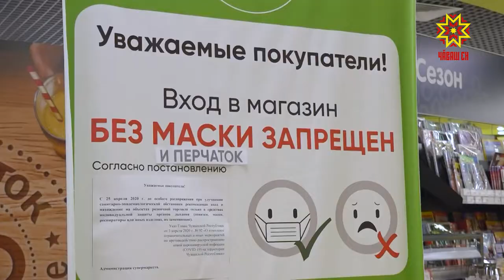Хÿтелев хатĕрĕ кашнин пулмалла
Суту-илӳ вырăнĕсенче те чир çаклатас хăрушлăх пысăк. Халăх йышлă çӳрекен вырăнта маска тăхăнасси ырă сĕнӳ кăна мар, хушу та.